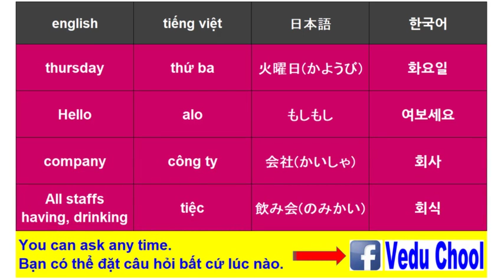20190409 tiếng nhật 일본어 Japanese ( Vedu Chool )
★Video Education School★We have an Academy(Trung tâm) in HANOI VIETNAM -  tiếng nhật 일본어 Japanese